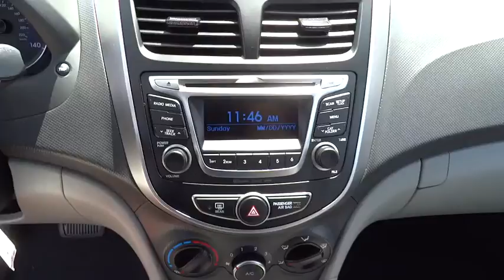2016 Hyundai Accent National City, Chula Vista, San Diego, Bonita, CA H30731A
2016 Hyundai Accent

Frank Hyundai
2400 National City Blvd

Hyundai Certified with nice LOW MILES! Get ready to ENJOY! Your lucky day! Hyundai Certified Pre-Owned means you not only get the reassurance of up to a 10yr/100,000 mile limited powertrain warranty, but also a 150-point inspection/reconditioning, 24/7 roadside assistance, trip-interruption services, rental car benefits, and a complete CARFAX vehicle history report. This 2016 Accent is for Hyundai fanatics who are aching for that pampered, one-owner creampuff. Buying an used car can be a risky proposition, but with the protection of pre-owned certification, you won't be left out in the cold as soon as you drive off the lot. Hyundai Certified Pre-Owned means you not only get the reassurance of up to a 10yr/100,000 mile limited powertrain warranty, but also a 150-point inspection/reconditioning, 24/7 roadside assistance, trip-interruption services, rental car benefits, and a complete CARFAX vehicle history report. We are part of the Frank Motors Group and have been serving Southern California since 1965.
Radio: AM/FM/CD/MP3 Audio System -inc: satellite radio  iPod/USB auxillary input jacks and 6 speakers,Front Disc/Rear Drum Brakes w/4-Wheel ABS  Front Vented Discs and Brake Assist,Low Tire Pressure Warning